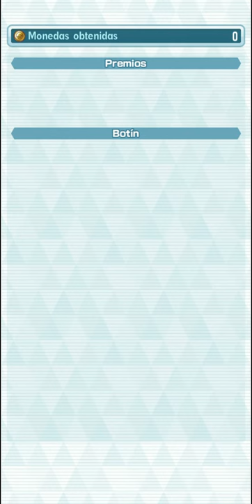Kanto Combate Diario: Modo Tóxico☣️ 60 PTS | Pokémon Masters Ex